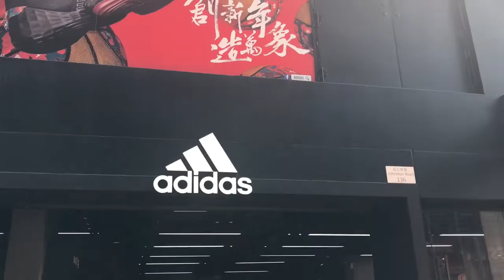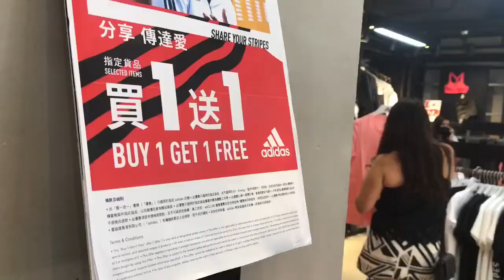Adidas Outlet Tour Buy1 Get1 Sale In Hk | Lovely Cel Vlogs